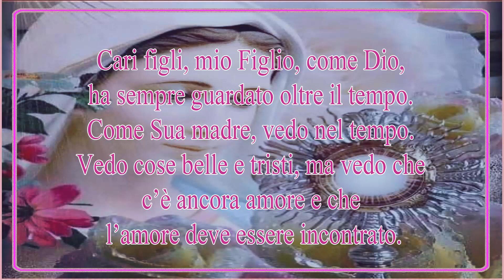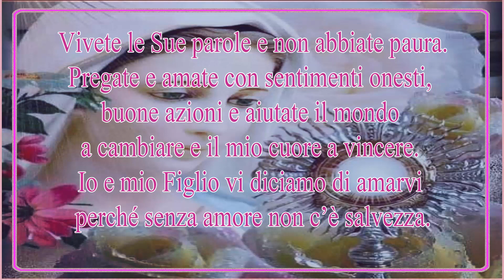Messaggio annuale del 18 marzo, dato a Medjugorje.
Ogni anno la Madonna, per chi crede in Medjugorje, da un messaggio alla veggente Mirjana.
I messaggi del 2, sono sospesi.